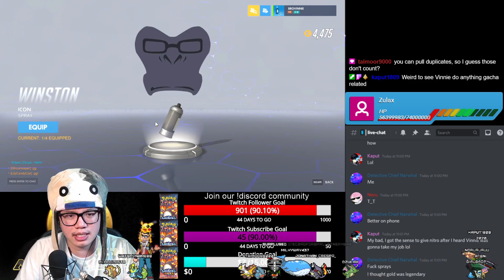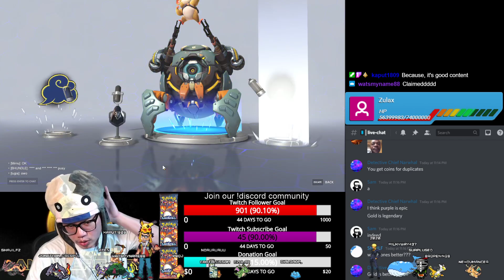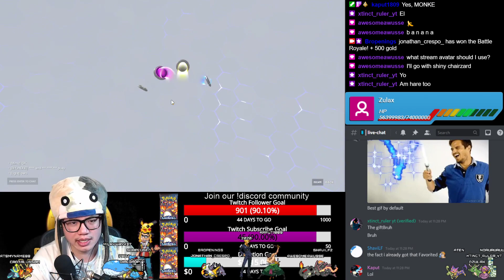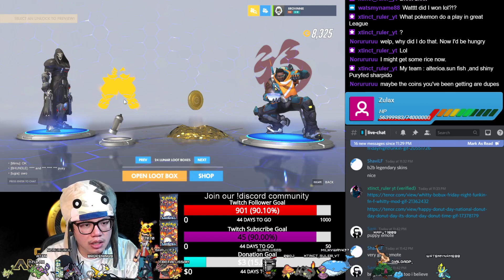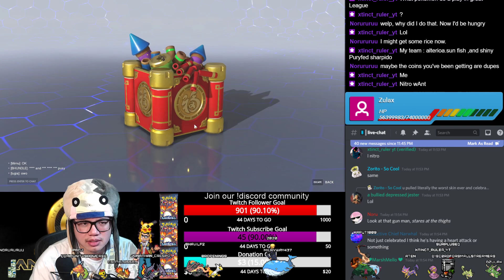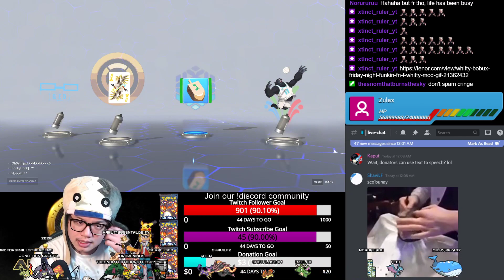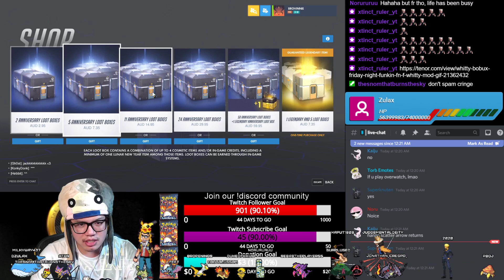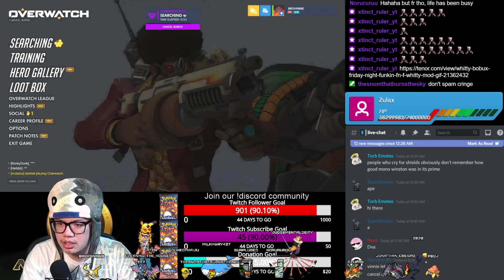Opened 151 Overwatch loot boxes at once but EVERY D.VA SKIN = 1 NITRO GIVEAWAY in LIVE CHAT